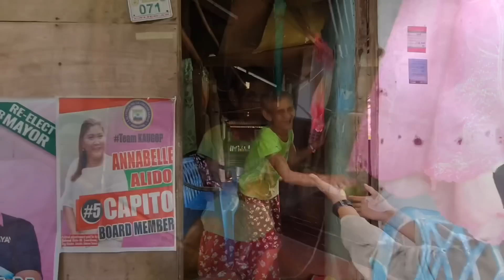MAY MANLILIGAW SI LOLA ESTRELLA! | HATING GABI BINIBISITA 😂😂